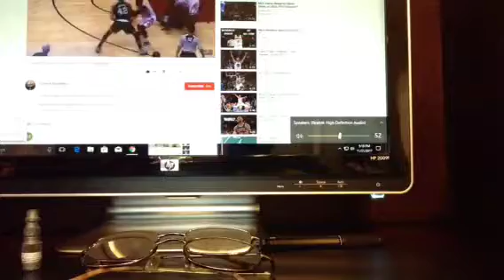Nba failed game winners sorry you can't see the basket very well😔